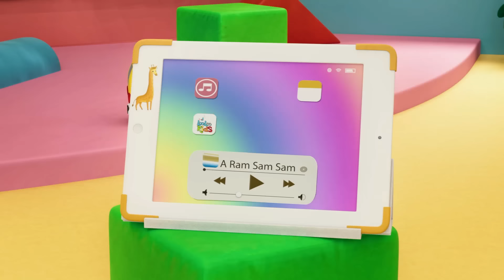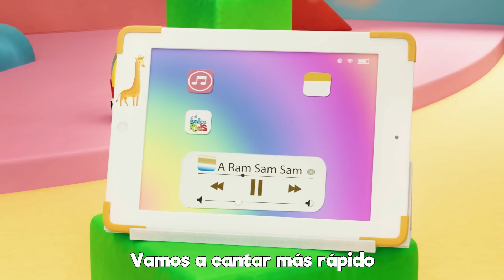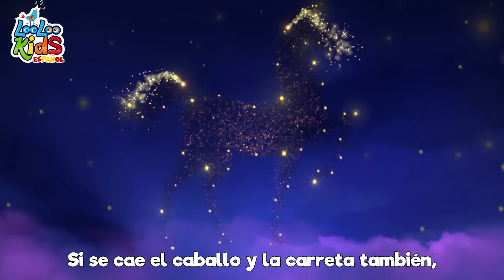MARIPOSITA🦋 - S6EP25 Mix de Baile y Juego - LooLoo Kids Español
¡Bienvenidos a la tierna melodía de las canciones infantiles y de cuna! 🌈

Mariposita 🦋 está en la cocina, preparando chocolate para su madrina. ¡Poti-poti, pata de palo, ojo de vidrio y nariz de guacamayo yo! 🍫🎵

Imaginen el divertido mundo de Mariposita mientras crea deliciosos chocolates. 🍭 ¡Una canción alegre que hace que todos quieran unirse y bailar! 💃✨

Gracias por ser parte de esta dulce serenata. 🙌 ¡Esperamos que hayan disfrutado de la magia y nos vemos pronto para más alegría musical! 👋😊🎉 ¡Gracias por ser parte de nuestra colorida aventura! 🌟💖

Mariposita
está en la cocina
haciendo chocolate
para la madrina

Poti-poti
pata de palo
ojo de vidrio
y nariz de guacamayo yo

00:00:04 - Mariposita
00:01:53 - A Ram Sam Sam
00:04:28 - La Bamba
00:06:17 - Los Pollitos
00:07:53 - La vaca Lola
00:09:22 - Zigaloo Dance
00:11:42 - Duerme, pequeno
00:14:06 - Cinco ranas verdes y moteadas
00:16:21 - Los Pollitos
00:17:57 - El Baile de la ranita
00:19:45 - Tengo dos manitas
00:22:10 - Todo el mundo en sus manos
00:24:20 - Conejitos dormilones
00:26:11 - La vaca Lola
00:27:40 - Tres gatitos
00:30:03 - Mami se va al mercado
00:32:00 - Cinco monitos
00:34:16 - El Zapatero
00:35:57 - Vamos a aplaudir
00:37:39 - Feliz iba el granjero
00:39:37 - En el medio de la selva
00:42:11 - Una patata, dos patatas
00:43:54 - Cabeza, hombros, rodillas, pies
00:45:21 - Me gustan las montanas
00:47:12 - Instrumentos musicales
00:49:44 - Mi pequena abeja
00:51:25 - Lluvia, lluvia
00:53:40 - Bailando El Hoky Poky
00:55:29 - Vamos a la Peluqueria
00:57:30 - Gatito Gatito
00:59:02 - Mi pequeno vecino
01:01:08 - Incy Wincy arana
01:02:44 - La cancion de cuna de Brahms
01:04:49 - Cancion para lavarse las manos
01:06:48 - El oso fue a la montana
01:09:23 - Por la bahia
01:11:03 - Enrolla la bobina
01:12:51 - Palmas y palmitas
01:13:48 - Me gusta jugar
01:16:17 - Yankee Doodle
01:18:02 - Un gato en un callejon
01:20:42 - Buen dia Rosita cerdita
01:21:58 - Bizcochos calentitos
01:23:11 - Lubilu
01:25:22 - Este cerdito
01:27:09 - Uno, dos, ato mis zapatos